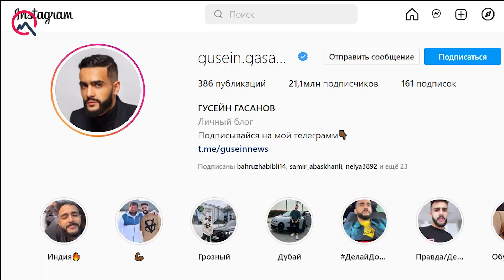Bakıda izdihama səbəb olan bloqer Hüseyn Həsənov kimdir?